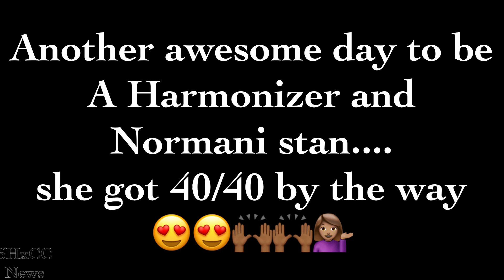DINAH JANE REACTION TO NORMANI KORDEI AND VAL ON DWTS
Hello everybody..your number one source of Camila Cabello and fifth harmony News right here.. Please please don't forget to like, share,comment and subscribe.If you have any questions DM me @laurjaureguib...thanks for watching 😁♥️♥️